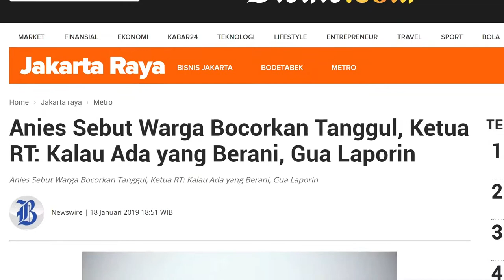Sama Seperti Prabowo, Anies Baswedan Tukang Hoaks dalam Kasus Tanggul Jebol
"Anies Baswedan yang tak lain adalah Gubernur DKI Jakarta menuduh masyarakat Muara Baru adalah penyebab mengapa tanggul bisa jebol. Anies juga menuduh bahwa masyarakat sana dengan sengaja menjebol tanggul. Pernyataan tersebut dibantah dan langsung diklarifikasi oleh Ketua RT setempat. Tanggul jebol karena memang sudah rapuh. Bahkan, dia tak segan menantang Anies untuk datang dan melihat fakta tanggul jebol. Apakah Anies berani? Sepertinya tidak. Sama halnya seperti Prabowo yang layak disebut pecundang.